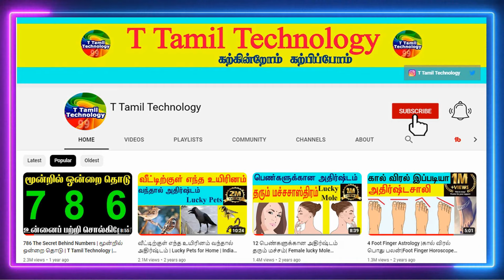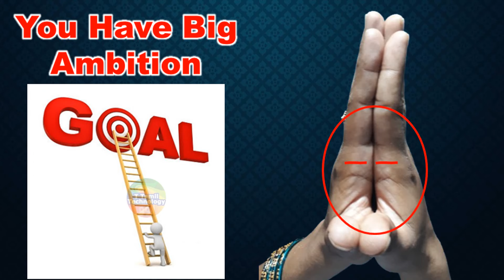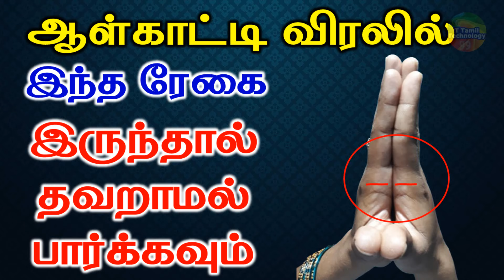5 lucky Index finger palmistry கையில் இருந்தால் தவறாமல் பார்க்கவும் |Astrology predictions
5 lucky Index finger palmistry கையில் இருந்தால் தவறாமல் பார்க்கவும் | palmistry | Indian astrology predictions

உங்கள் ஆள்காட்டி விரலில் இந்த ரேகை  இருந்தால். அதனால் உங்கள் வாழ்க்கையில் ஏற்படக்கூடிய அதிர்ஷ்டங்கள் என்ன?, உங்களுக்குள் வரப்போகின்ற திறமைகள் என்ன?, உங்கள் வாழ்க்கையில் ஏற்படக்கூடிய முன்னேற்றங்கள் என்ன?,உங்களுடைய திறமைகள் என்ன?. இது போல பல விதமான தகவல்களை இந்த வீடியோல தெரிஞ்சுக்க போறோம்.